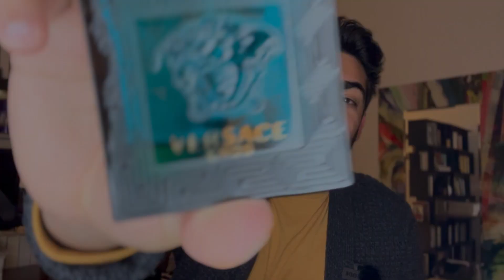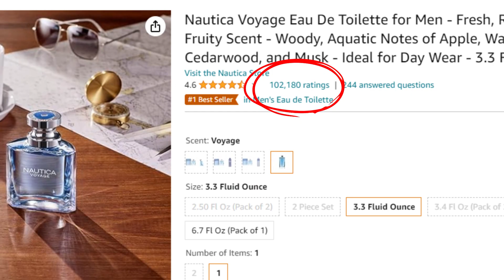5 COMPLIMENT GODS UNDER $50 | Best Cheap Men's Colognes & Fragrances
💥 Steal the strategies that male models use to transform their below-average looks into top-tier aesthetics, natural confidence, and lasting happiness

💌 Join 10k+ subscribers who read "Sid's 2 Cents", my free monthly(ish) email where I share ideas that actually make life better—easy life-hacks, useful insights, and terrible jokes, straight to your inbox

📕 Download my FREE popular ebook "4 Simple Habits that Help Me Win the Day," that will get your life together—no B.S.
And if you read the book and enjoyed it, you'll definitely love my bestselling book on Amazon, "Spark Your Inner Genius"

If we haven’t met before - Hey 👋 good to see you here! I'm Sid, and I want you to look and feel the best your genetics physically allow. Through my videos here on this channel and my writing, I share evidence-based strategies and tools to help you close "the gap" between who you currently are and who you can be. I really believe that with just a few simple tweaks in personal development, grooming/looksmaxxing, and productivity, it's impossible for anyone not to live a life they love.

📌 Timestamps:
0:00 - Intro
0:55 - 5th Fragrance
2:12 - 4th Fragrance
4:11 - 3rd Fragrance
6:57 - 2nd Fragrance
10:05 - 1st Fragrance